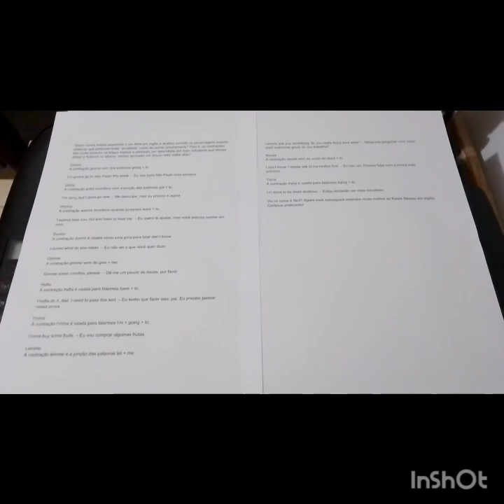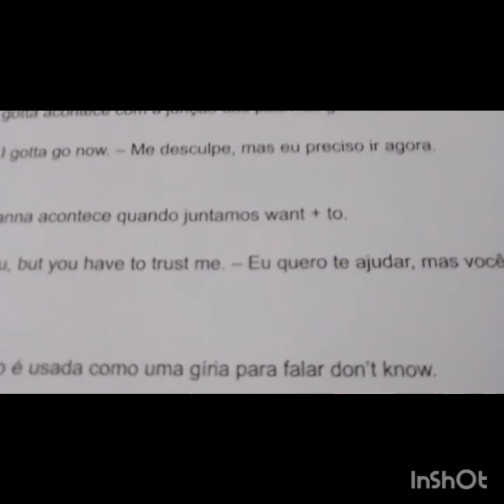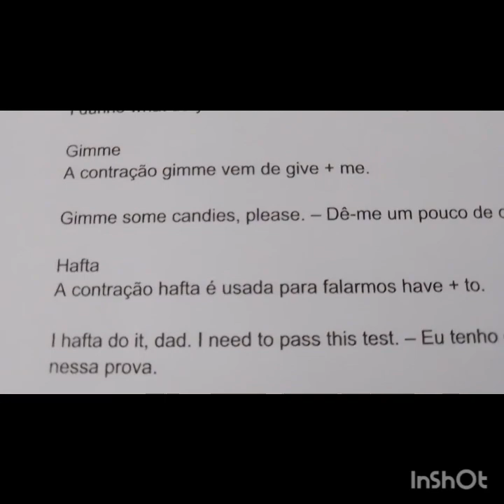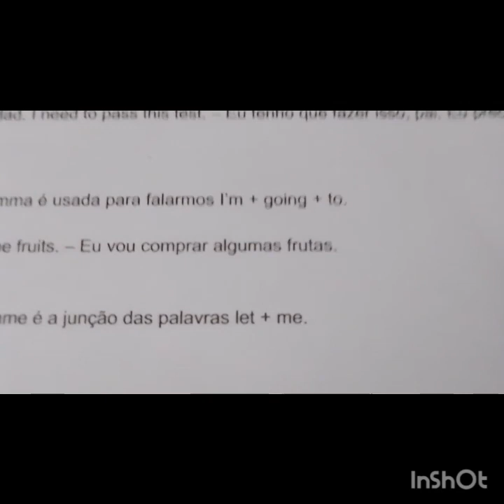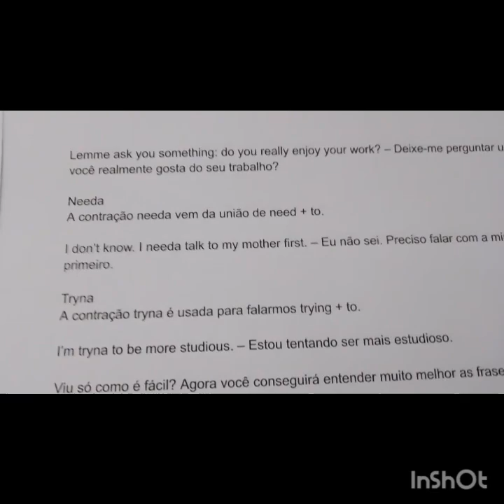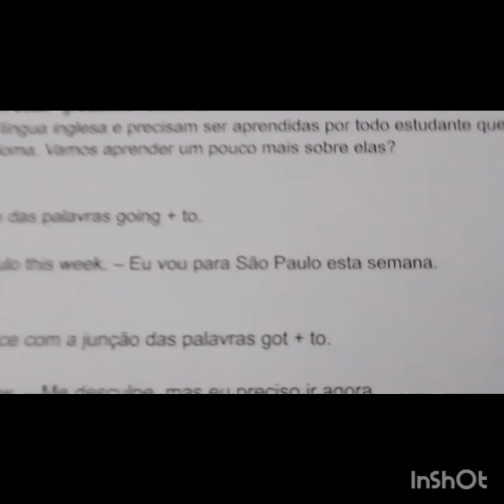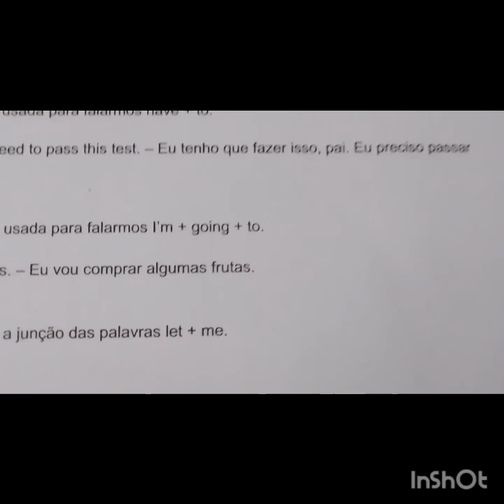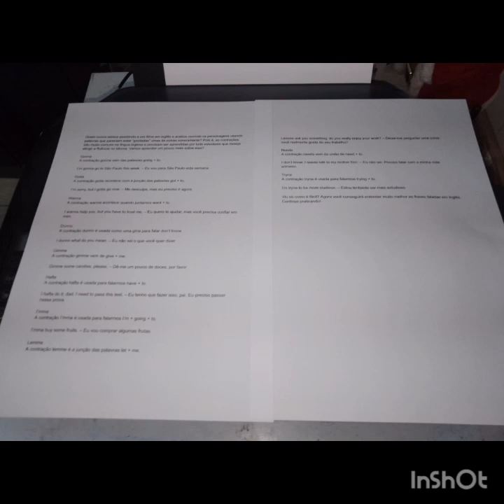Vídeo Aula de Inglês: Contrações - Prof: Marcus Cesar